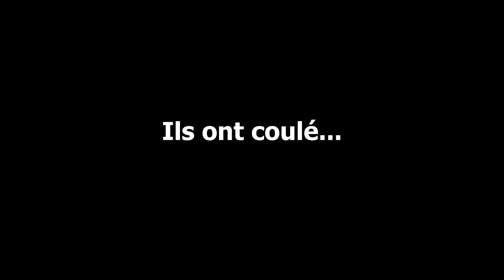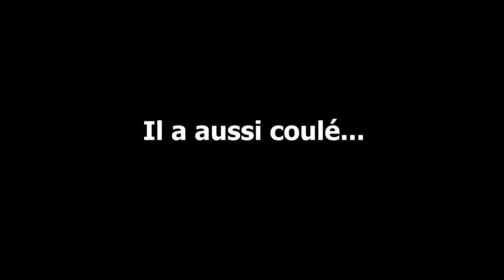On fait un CRÂNE ATHENA avec DES FRANÇAIS ! 🌊🤗 |(Sea of Thieves)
✔️ Nouvelle Vidéo les gens !
🤩 J'espère qu'elle vous plaira !

📣 Partage !

🔘 Record : StreamLabs OBS
🟣 Montages : Première Pro